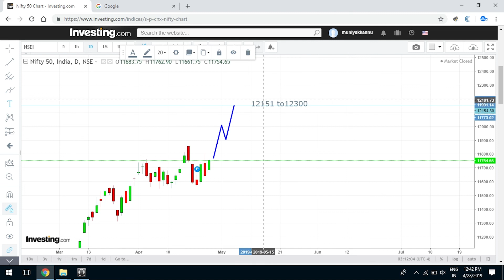nifty next target 2019 in tamil || nifty50 next target 2019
nifty next target 2019 in tamil || nifty50 next target in tamil 2019,nifty next target in tamil

 LINKS  :-

Links :-